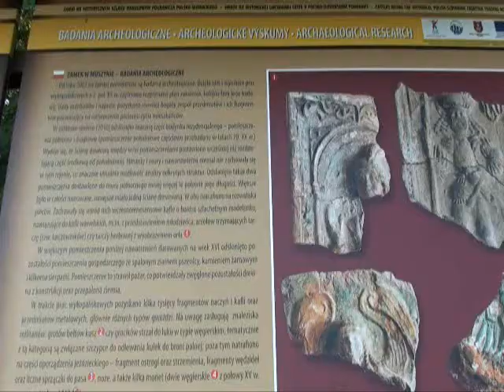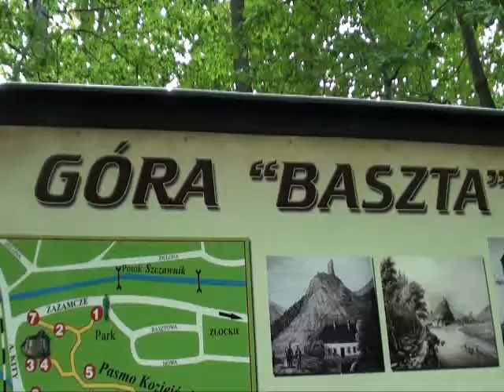Beskid Sądecki Muszyna Ruiny zamku